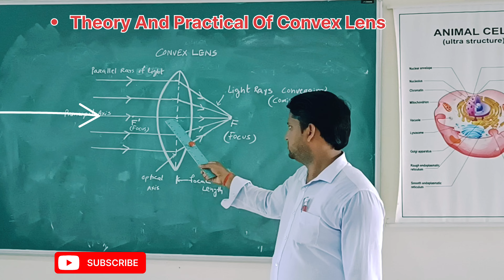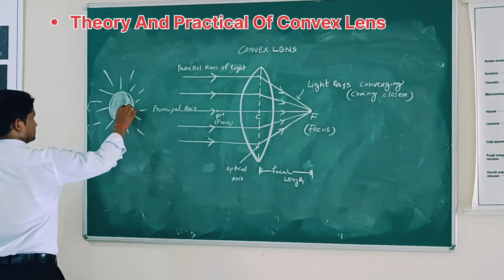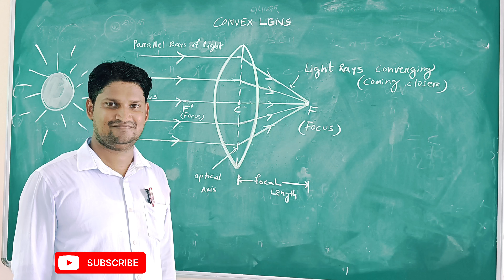🔥🔥🔥burning of paper using magnifyingglass practical physics light 🔥🔥🔥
How to burn a paper using magnifying glass?